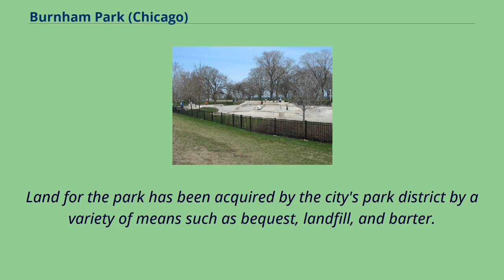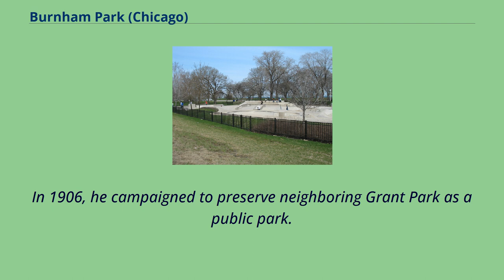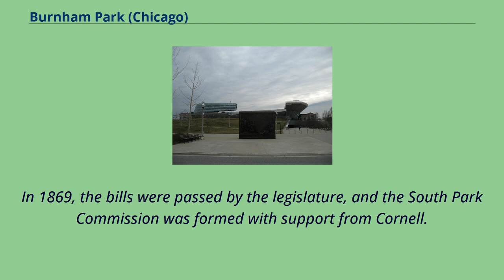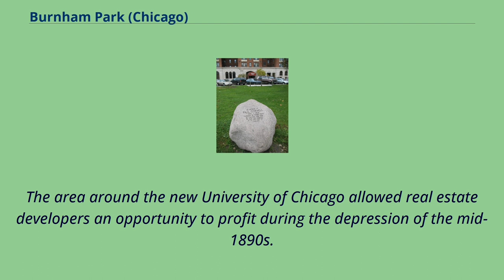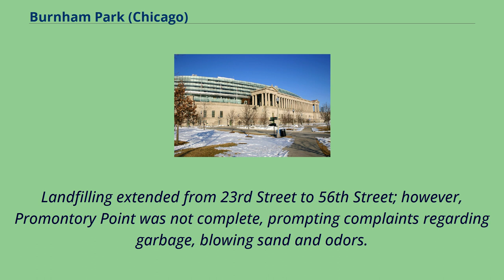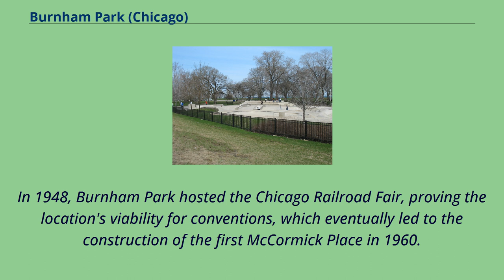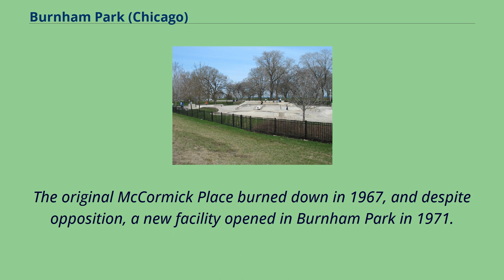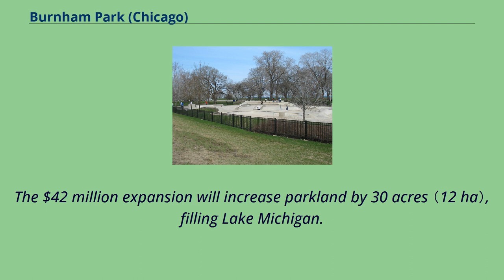Burnham Park (Chicago)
Beaches_of_Cook_County,_Illinois
South_Side,_Chicago
Burnham Park is a public park located in Chicago, Illinois.
Situated along 6 miles （9.7 km） of Lake Michigan shoreline, the park connects Grant Park at 14th Street to Jackson Park at 56th Street.
The 598 acres （242 ha） of parkland is owned and managed by Chicago Park District.
It was named for urban planner and architect Daniel Burnham in 1927.
Burnham was one of the designers of the 1893 World's Columbian Exposition.
The park is an outgrowth of the 1909 Plan for Chicago developed by the park's namesake Daniel Burnham and often called simply "The Burnham Plan".
Land for the park has been acquired by the city's park district by a variety of means such as bequest, landfill, and barter.
Now, the park hosts some of the city's most important municipal structures, such as Soldier Field and McCormick Place.
The park has surrendered the land for the Museum Campus to Grant Park.
During the presidency of U.S. President Barack Obama, the park was the landing site for Marine One when visiting his Kenwood home on Chicago's south side.
In the early 20th century, Chicago businessman A. Montgomery Ward advocated that the lakefront must be publicly accessible, and remain "forever open, clear and
free", lest the city descend into the squalor typical of American cities of the time, with buildings and heavy industry destroying any chance for beauty.
Ward's influence lead to the protection of the lake shore parks system and to this day, the city's lakefront is open from the former city limits at Hollywood Ave （5700N） down to the former steel mills near Rainbow Beach （7700S）.
The Veteran's Memorial at Soldier Field McFetridge Drive is th...